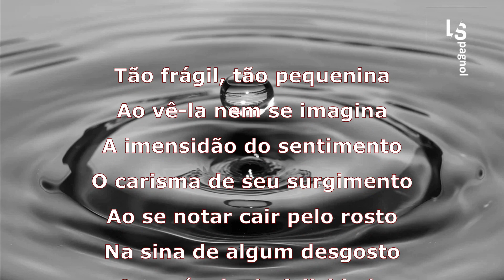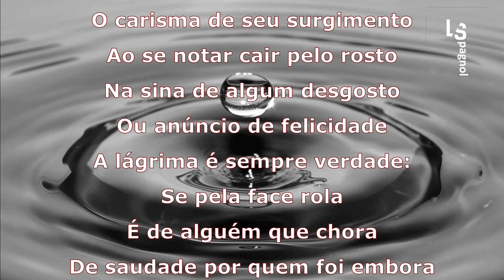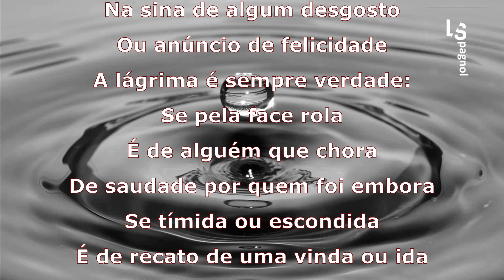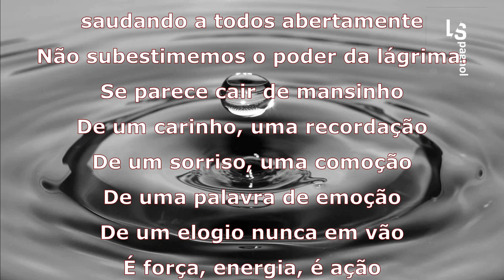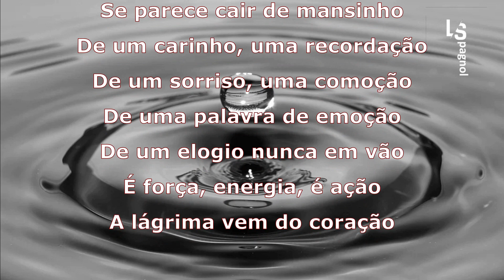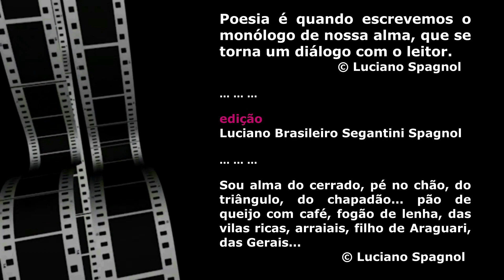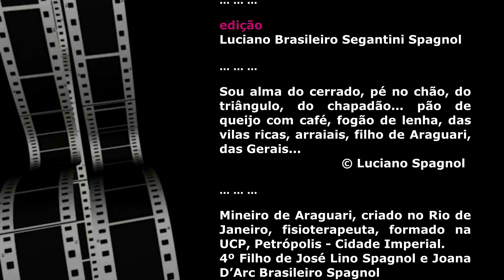Pequenina lágrima ... © Luciano Spagnol (poeta do cerrado)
Pequenina Lágrima

Tão frágil, tão pequenina
Ao vê-la nem se imagina
A imensidão do sentimento
O carisma de seu surgimento
Ao se notar cair pelo rosto
Na sina de algum desgosto
Ou anúncio de felicidade
A lágrima é sempre verdade:
Se pela face rola
É de alguém que chora
De saudade por quem foi embora
Se tímida ou escondida
É de recato de uma vinda ou ida
Disfarçando a angústia de uma despedida
Se imaginar ser passiva, sem vida
Ledo engano
Ela pulsa, desliza comovida.
Se for festiva, estridente
Surge de repente,
saudando a todos abertamente
Não subestimemos o poder da lágrima.
Se parece cair de mansinho
De um carinho, uma recordação
De um sorriso, uma comoção
De uma palavra de emoção
De um elogio nunca em vão
É força, energia, é ação
A lágrima vem do coração

21/10/2008 - Rio de Janeiro, RJ